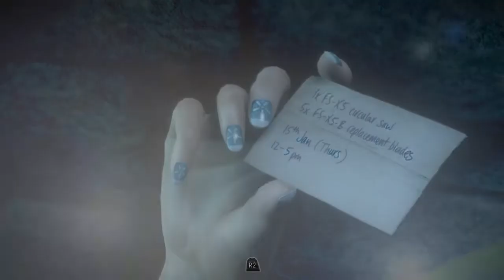Until Dawn Part 11 Walkthrough Chapter 5 pt 2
Eight friends go in a Winter getaway at Blackwood Pines Lodge when things quickly turns sinister, they start to suspect they aren't alone in the creepy mountains. You'll have to make difficultly decisions that will mean life, or death, for each member in the group.

Developer(s): Supermassive Games
Publisher(s): Sony Computer Entertainment
Director(s): Will Byles
Designer(s): Nik Bowen
Artist(s): Brandon Kosinski
Writer(s): Graham Reznick, Larry Fessenden
Composer(s): Jason Graves
Platforms: Play Station 4
Genre(s): Interactive Drama, Survival Horror, Adventure
Mode: Single Player

PS4 Gamer ID: Jazming92 picture is a yellow smiley face